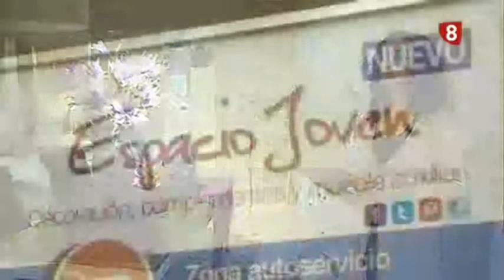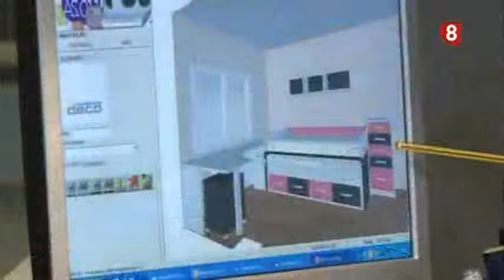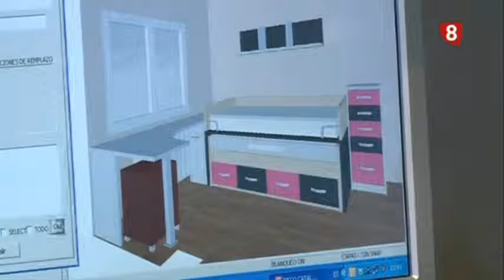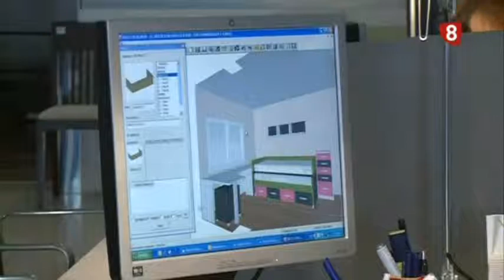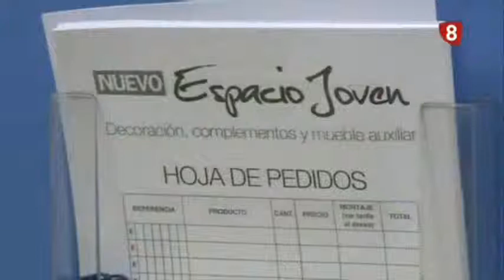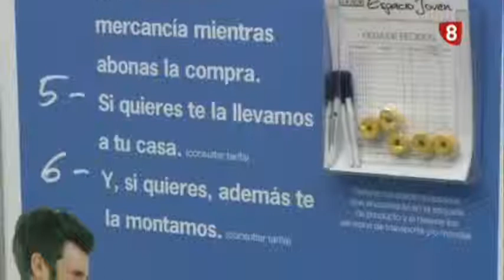REPOR MERKAMUEBLE BURGOS 3